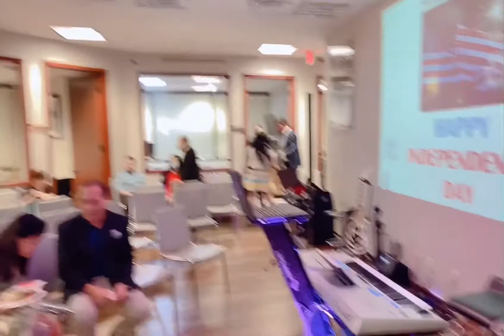CUỘC SỐNG MỸ VLOG 163| LỄ JULY 4TH Ở MỸ TẠI VĂN PHÒNG CỦA KIỀU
🌸Bà Con Muốn Mua Collagen, Máy Rửa Mặt, Máy Nâng Cơ Mặt Chăm Sóc Da, Nấm Linh Chi Đỏ, Chăm Sóc Răng Miệng, Kiểm Soát Cân Nặng, Chăm Sóc Cơ Thể, Bộ Kem Chống Lão Hoá-Nám- Mụn- Rỗ,... CỦA NU SKIN - SẢN XUẤT CỦA MỸ CÓ TRÊN 55 QUỐC GIA

💵ĐẶC BIỆT CÁC BẠN MUỐN KINH DOANH ONLINE : KO BỎ VỐN- KO CẦN BẰNG CẤP - NẰM NGỦ CŨNG CÓ TIỀN 📲INBOX KIỀU GẤP, TIN KIỀU ĐI KO UỔNG PHÍ THỜI GIAN CỦA BẠN ĐÂU- KIỀU ĐÃ GIÚP NHIỀU BẠN RỒI Ạ - AI CŨNG ĐANG CÓ MỨC THU NHẬP ỔN ĐỊNH 💵

❤️CÁC BẠN MUỐN MUA CÁC SẢN PHẨM CỦA NU SKIN VÀO LINK BÊN DƯỚI NHA - ZALO HỖ TRỢ: (Usa) Hoặc Vào Các Link Fanpage Inbox Kiều Hỗ Trợ Tư Vấn Nhé ạ 😘

🌍🌏🌎Nu Skin Link Khách Hàng Thân Thiết Ở Việt Nam